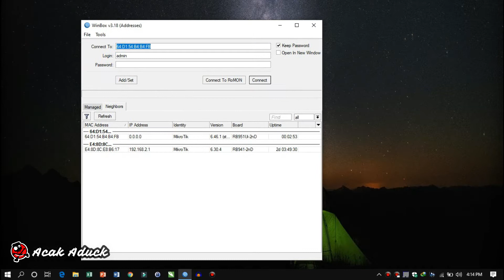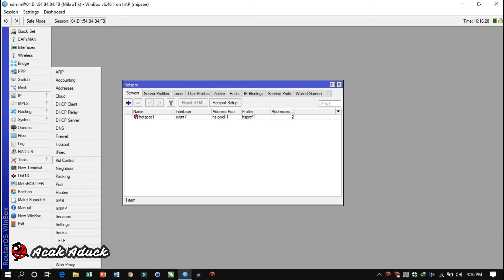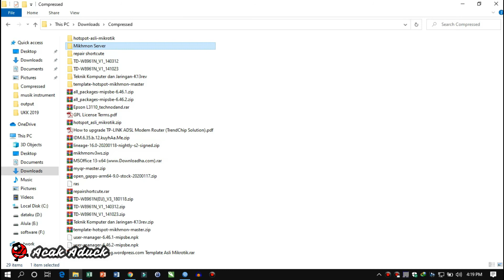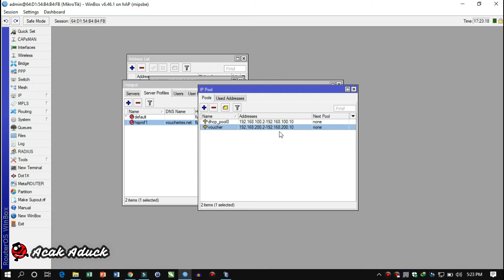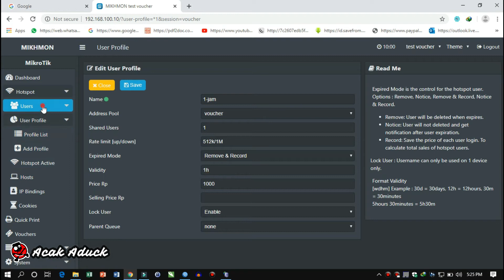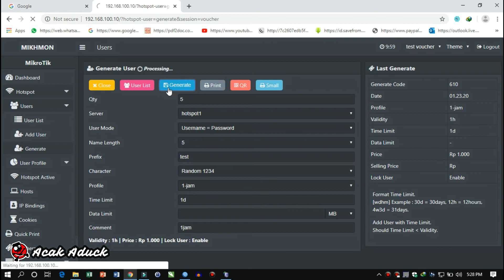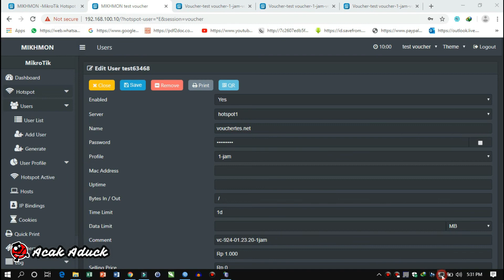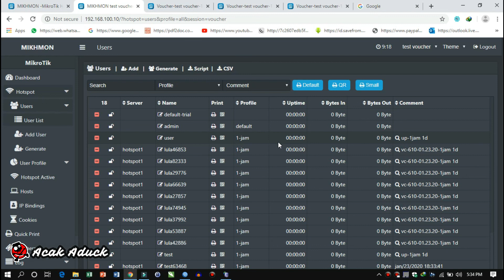Membuat hotspot voucher menggunakan MIKHMON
Disini saya akan memberikan tutorial bagi kalian semua yang akan membuat usaha hotspot voucheran untuk kerja  sampingan dirumah, semoga bermanfaat dan menambah wawasan kalian semua, aamiin